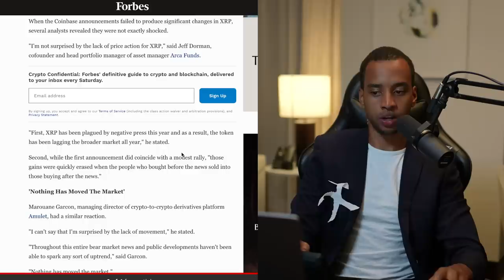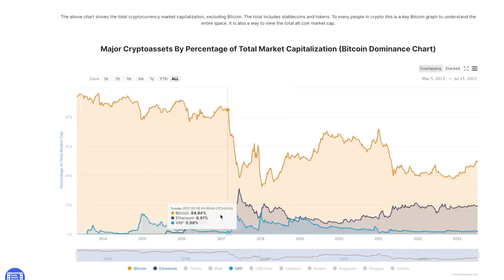XRP WILL MAKE SO MANY MILLIONAIRES, HERE'S EXACTLY WHY!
💠$8,030 BONUS!!!